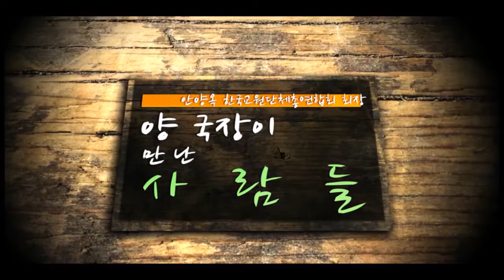[AJU TV] 양 국장이 만난 사람들: 안양옥 한국교원단체총연합회 회장 --6부-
Q. 교사에서 선생님이 되기 위한 여건마련을 위한 노력은?
Q. 앞으로의 계획은?